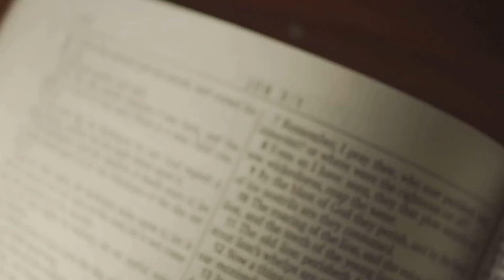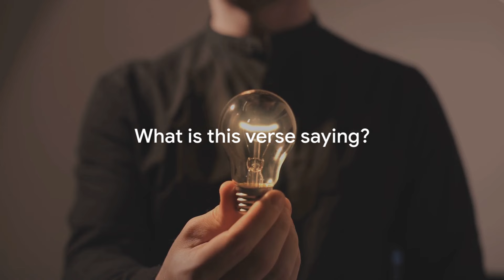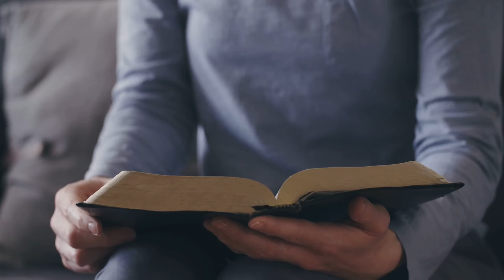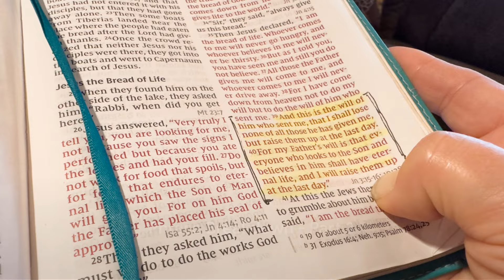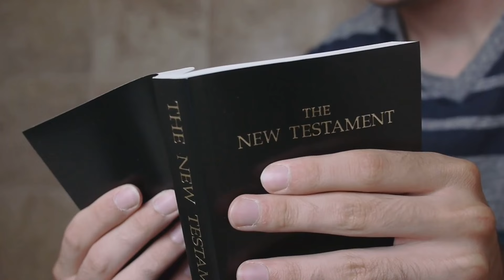Joshua 1:9 - Learn About Faith From The Holy Bible (KJV)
📖 Welcome to Holy Bible Network, your gateway to profound spiritual insights and a deeper connection with the sacred scriptures! 🌟 In this transformative YouTube channel, we will unravel the timeless wisdom encapsulated in the Holy Bible, discovering how it can profoundly impact and elevate your everyday life.

🔍 Exploring the Scriptures: Dive deep into the pages of the Holy Bible with us as we navigate through its verses, stories, and teachings. Holy Bible Network is your guide to understanding the historical context, symbolism, and profound meanings behind the scriptures. From the Old Testament to the New, we unravel the threads of divine wisdom that have inspired millions for centuries.

🧭 Navigating Your Spiritual Path: Whether you're a seasoned believer or someone curious about spirituality, Holy Bible Network is tailored for you. Our engaging and insightful content is designed to foster a greater understanding of the Bible's messages and their relevance to your contemporary life. Discover how the ancient wisdom contained within the scriptures can serve as a compass, guiding you through life's challenges and triumphs.

💡 Practical Applications: It's not just about studying ancient texts; it's about applying their teachings to your modern life. Holy Bible Network provides practical insights on how to integrate the spiritual lessons into your daily routine. Explore topics such as mindfulness, gratitude, compassion, and forgiveness, and witness the positive impact these principles can have on your relationships, work, and overall well-being.

✨ Building a Community of Seekers: Join a vibrant community of like-minded individuals on a shared journey of spiritual growth. Holy Bible Network is more than a channel; it's a space where you can connect with others, share your experiences, and engage in meaningful discussions. Together, we build a supportive community that fosters personal and collective spiritual development.

🎓 Educational and Inspirational Content: Holy Bible Network offers a diverse range of content to cater to various learning styles and preferences. From in-depth exegesis and historical analyses to inspirational talks and personal testimonials, our content is designed to resonate with audiences of all backgrounds. Our goal is to make the scriptures accessible, relatable, and applicable to your life.

🔔 Stay Updated and Connected: Don't miss out on our upcoming videos and live sessions! Your spiritual journey is a shared experience, and Holy Bible Network is here to walk with you every step of the way.

🤝 Supporting Your Spiritual Growth: At Holy Bible Network, we understand that everyone's spiritual journey is unique. Whether you're seeking solace, guidance, or a sense of purpose, our content is crafted to support your individual growth. Explore the transformative power of the Holy Bible as it unfolds in your life, bringing clarity, wisdom, and a profound sense of purpose.
Embark on a transformative journey with Holy Bible Network – where ancient wisdom meets contemporary living. Your journey starts here. 🌟📖✨

May the Lord bless you and keep you, and may His love and grace guide you wherever you go. Thank you for supporting us.

God Bless